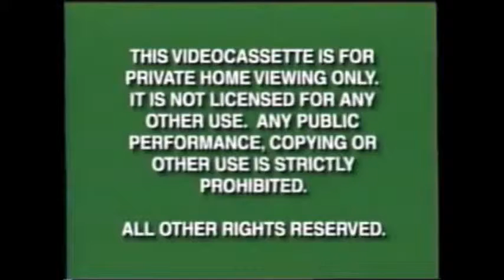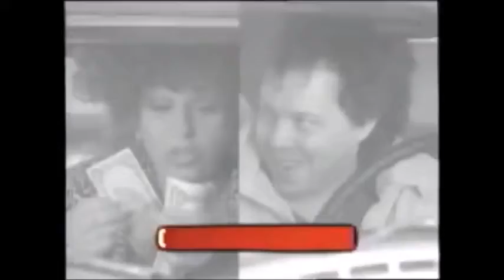What if Disney was even more commercial?:Safety Patrol VHS Opening